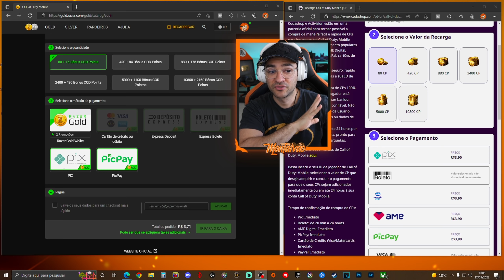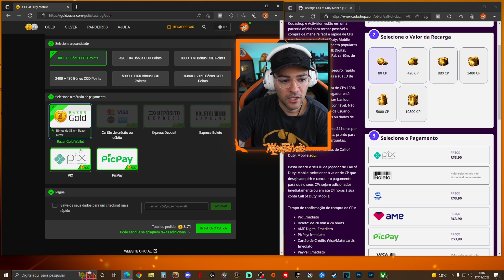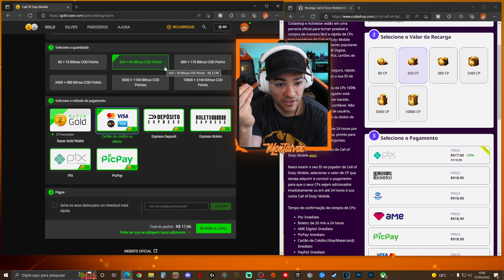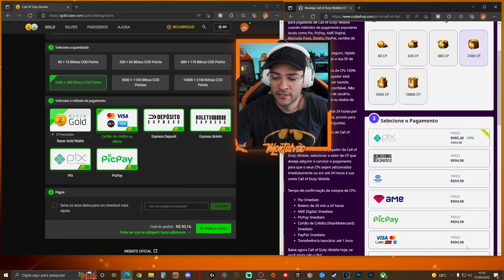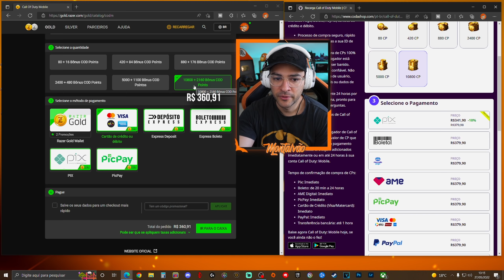Nova *ARMA LENDÁRIA OU MÍTICA* no COD Mobile | ICR-1 Lâmina de Sabre com Ótima Classe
Gameplay com a ICR-1 Lendária Lâmina de Sabre no Call of Duty Mobile que vem na Roleta Ferro Cromado.